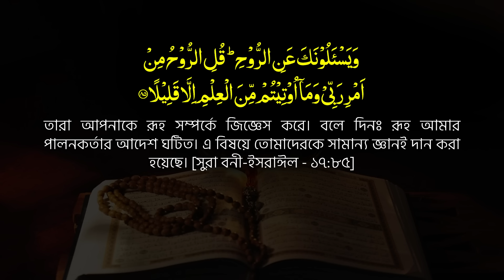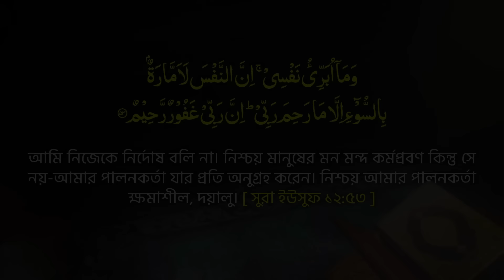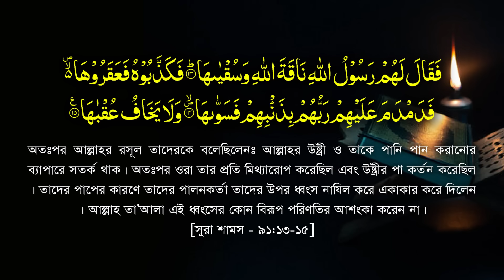বর্তমান বাংলাদেশের চিত্র যেন মিলে যাচ্ছে সূরা শাম্স এর সাথে! বাস্তবতার নিরীখে অসাধারণ তাফসীর 😮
৩০ তম পারার ধারাবাহিক তাফসীর || Sura Shams|| হাফেজ মাওলানা রেজাউল করীম নাটোরী || অধ্যক্ষ মাও. মোজাম্মেল হক || Tahjib Center